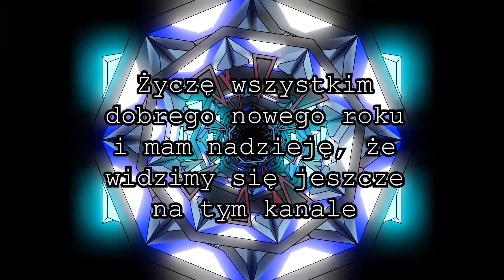RvN 2021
Soooo...
Moje plany na 2021, poprzedni rok minął nie wiem kiedy. Ten zacząłem z hardym nastawieniem, mam nadzieję, że wypali. Chcę wrócić do streamów, ale chwilowo mój internet nie pozwala mi na to. Wciąż czekam na światłowód.
Pozdrawiam wszystkich, trzymajcie za mnie kciuki i życzę aby wasze postanowienia noworoczne wypaliły :D